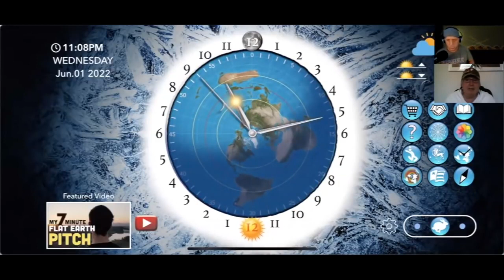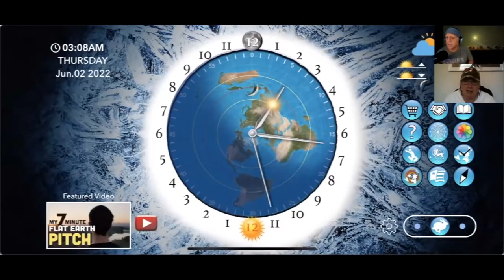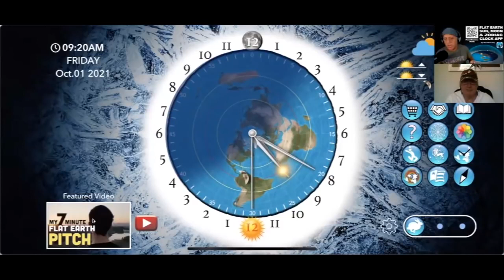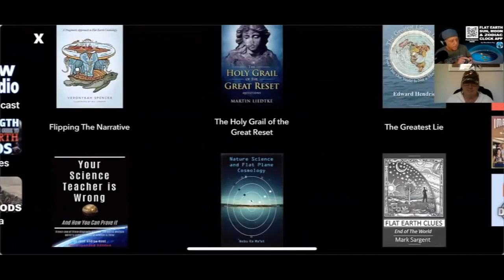The Spiritual Journey on a FLAT EARTH